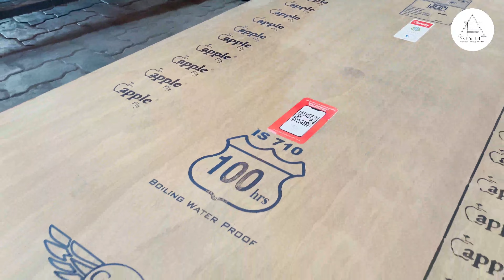TEASER VIDEO| ഏതാണ് നല്ല പ്ലൈവുഡ് ? എങ്ങനെ നല്ല പ്ലൈവുഡ് കണ്ടെത്താം ? PLYWOOD FACTORY VISIT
For reviewing of any architecture related materials/products.

__________VIDEO CONTENTS__________________
00:00 - EXTERIOR VIEWS

OUR GEARS:
Lenses - Canon 70-300mm, Canon 15-45mm, Sigma 30mm, Samyang 8mm
Other Camera - GoPro Hero 9, GoPro Hero 7, GoPro Max,  Insta Go 2, iPhone 11Pro, Note 20 Ultra
Mics - RODE Wireless Go, Comico Boom HD, Senhiser Lavalier Mic
Mobile Gymbal - DJI OSMO Pocket
Gymbal - DJI Osmo Mobile 5, DJI Osmo Mobile 4, Zhyun Smooth Q, Hohem iSteady
Accessories - Ulanzi OSMO Pocket Mount
Lights - Ulanzi LED Light, Godox ML60,
Tripod - Manfrotto, Manfrotto  Mini Tripod
Dron - Mavic Air 2